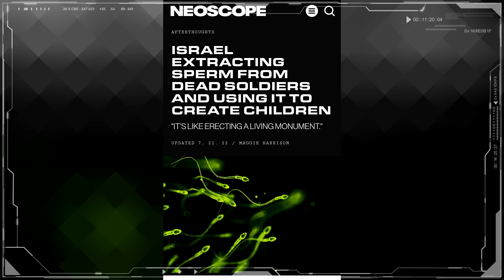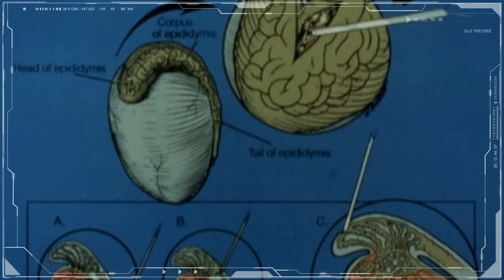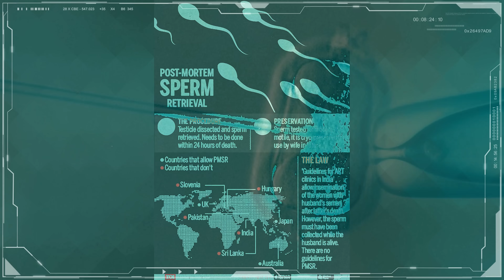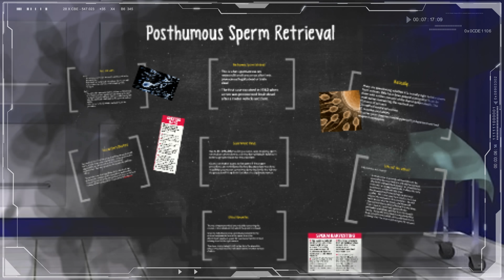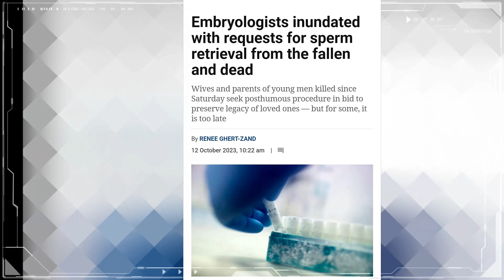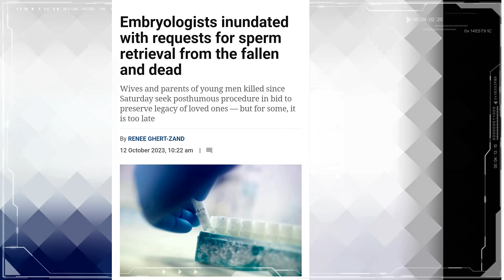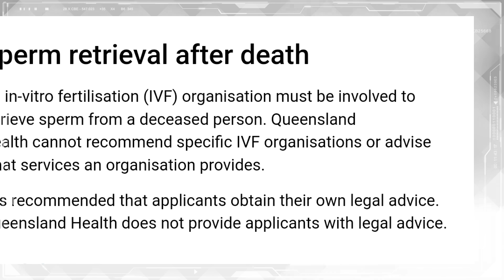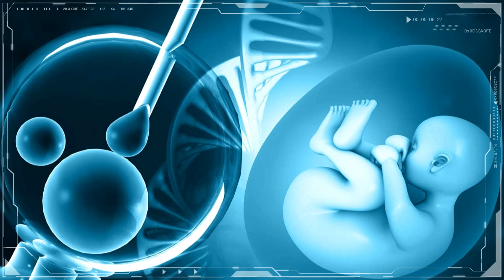WHY Israel People Demanding SPERM RETRIEVAL? యుద్దంలో చనిపోయిన వారి నుండి వీర్యం తీస్తున్నారు ఎందుకు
WHY Israel People Demanding SPERM RETRIEVAL?

Does India support Palestine or Israel?
Has India supported Palestine?
What is India's stance on Israel?
india support israel or palestine
india's stand on israel-palestine conflict upsc
does india support israel or palestine in 2023
india support israel or palestine hindi
does palestine support india on kashmir
palestine support india or pakistan
israel news
Does India support Palestine?
Which countries support Palestine?
india-palestine relations
india and palestine conflict
india-palestine relations
india stand with israel
pakistan support israel or palestine
india support palestine hindi
Is India standing with Israel?
Which country support Israel?
What did Israel do for India?
What is the conflict between Gaza and Israel?
Why is Israel invading Gaza? Why are Israel and Gaza at war? When did Gaza attack Israel? Why is Israel blocking Gaza? israel-gaza conflict explained israel gaza conflict 2023 israel gaza conflict death toll
gaza war 2024 What was the prophecy Jesus fulfilled?
What did the prophecy mean? how many prophecies did jesus fulfill
prophecy examples how many prophecies of jesus in old testament
how did jesus fulfill the prophecy of isaiah jeremiah prophecy of jesus
prophecy of jesus' resurrection in old testament prophecy about jesus' birth in old testament how many prophecies about jesus' birth
Who are the 7 major prophets in the Bible? What do preterists believe?
What happened to Israel in the Bible? Who are the 144 000 mentioned in the Book of Revelation? Is the Israel in the Bible the same as today?
Why is Israel important to Christianity? second coming of jesus christ bible verse how do we prepare for the second coming of christ second coming of jesus christ bible verse revelation second coming meaning slang the second coming of jesus christ movie is jesus coming back april 4th second coming of jesus christ essay when did jesus say he would return Is Gaza a country or part of Israel? What is Israel and Gaza fighting about? What has Israel done to Gaza? Where is Gaza from Israel?
israel gaza conflict 2023 israel-gaza conflict explained is gaza part of israel why is the gaza strip important gaza war (2008) gaza israel explained israel-gaza news What is pray for Palestine? How to pray for Israel and Palestine? How can I pray for Israel? Why do we pray for Israel?
How can we pray for Israel? What Bible verse is pray for Israel? Why is it important to pray for Israel? How can I pray for Jerusalem? How do you pray for Israel and Gaza? What is Gaza to Israel? pray for israel pray for israel images pray for israel bible vers Where is Gaza from Israel? Where is Gaza in Jerusalem? pray for israel bible verse short prayer for israel a prayer for israel psalm 83 pray for israel meme pray for israel quotes
pray for israel war pray for israel in hebrew

ITS YOUR ChandrikaJohn & LovingJohn
GOD BE WITH YOU. keep watching & Blessed.